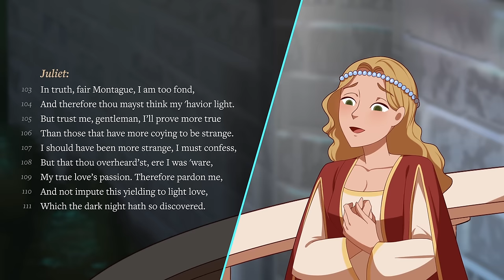Romeo and Juliet Summary (Act 2 Scene 2) - Nerdstudy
Detailed summary of Act 2 Scene 2 of Romeo and Juliet.

Have a question about Romeo and Juliet? Ask away on the comments below!

Nerdstudy takes you through each and every important synopsis detail. This lesson is intended for students who are aiming for that A!

All Romeo and Juliet Summaries are available at:
Nerdstudy.com

Get full access to all videos!